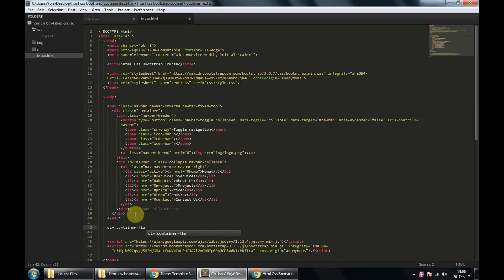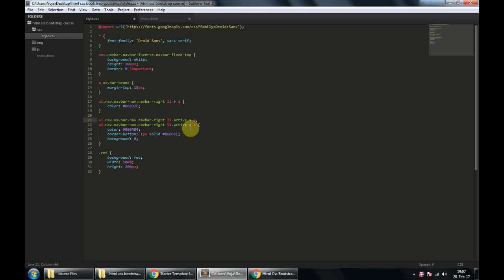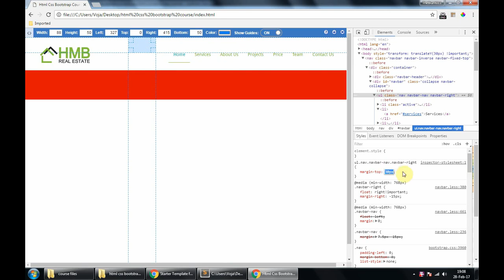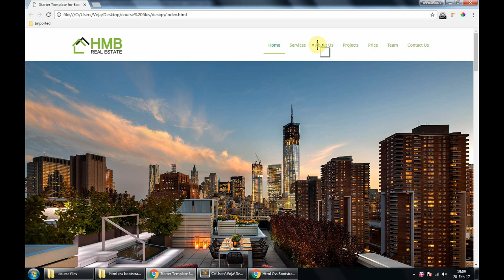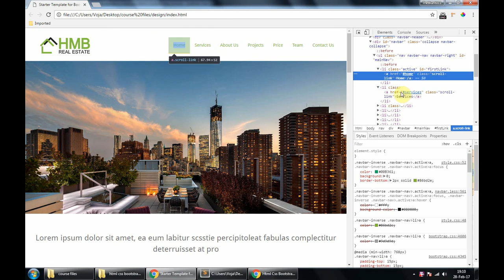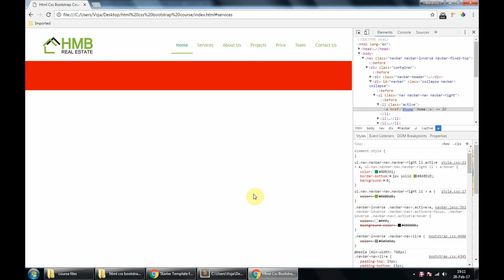10 main menu 3 - HTML CSS Bootstrap Project - A Static Website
Learn how to use HTML, CSS and Bootstrap together to create a static website with this complete course!

If you like the course then consider supporting me by purchasing the course here for just $10 :